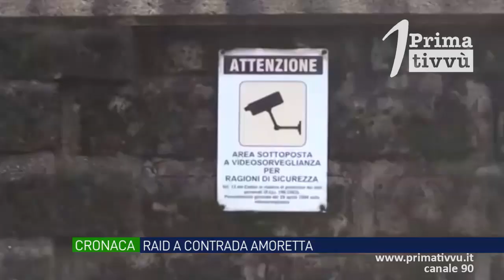Saccheggiata una villetta a Contrada Amoretta: rubati oro, denaro e orologi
Raid ieri sera a Contrada Amoretta, alle spalle della Città Ospedaliera di Avellino, i ladri hanno fatto razzia di oro e preziosi. Sul caso indagano i Carabinieri